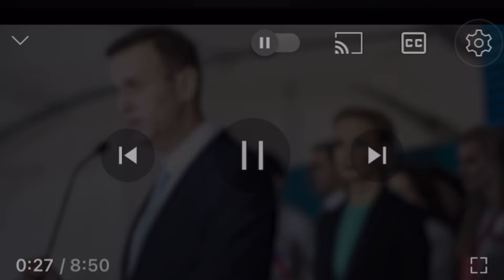Я унuчтожу тебя, Путин! Юлія Навальна в злості закликала людей виходити на протести і знuщити путіна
ЖОРСТ0КЕ ВБUВСТВО НАВАЛЬНОГО СЛІДОМ ЗА НЄМЦОВИМ!КОГО пУТІН ВБUВАВ ЗА 20 РОКІВ: ТОП-10 ОПОЗИЦІОНЕРІВ. Дивіться сюжет тут